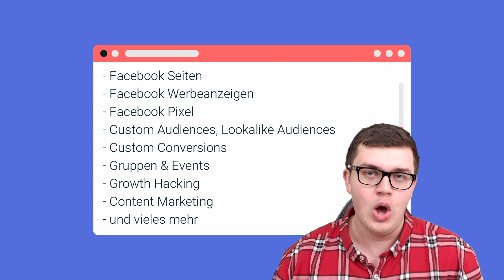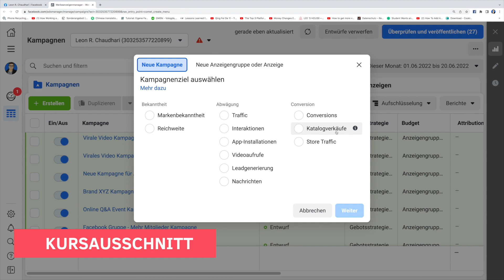NEUER KURS 🔥 21 Stunden - Facebook Marketing & Werbeanzeigen- 9,99€ (einmalig)- LINK IN BESCHREIBUNG